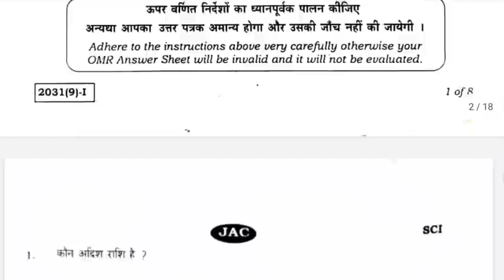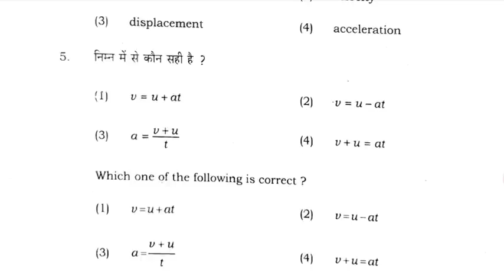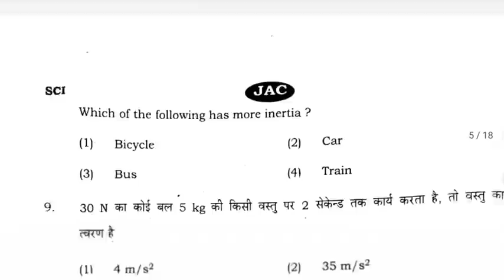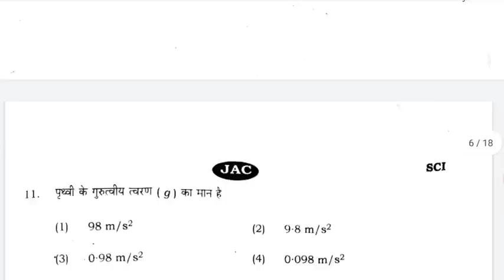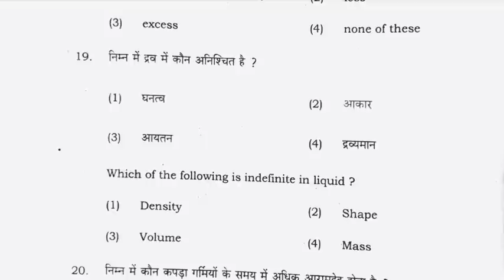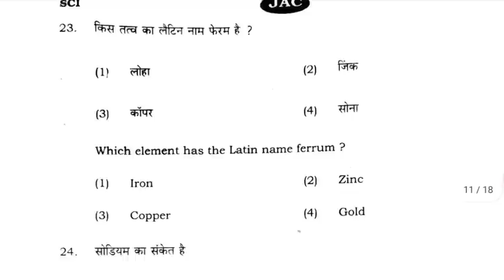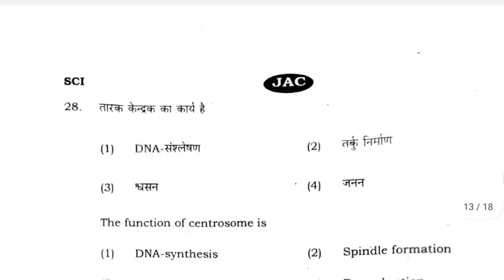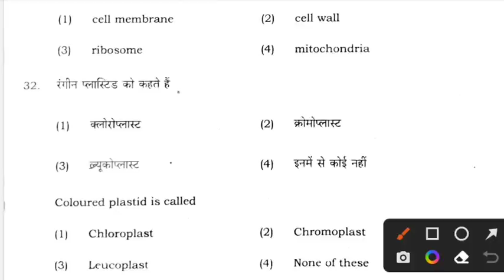jac Board class 9 Science Final Question 2023 | Class 9 Science Question Paper 2023 | 9th Science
12 अप्रैल- Science वायरल प्रश्न पत्र Class 9th Jac Board Exam 2023 | Science Class 9 Jac Board Exam 2023

Science viral questions
Science 40 objective questions
Science vvi objective questions class 9 class 9 Science important questions
class Science vvi questions for board exam
Science important questions 2023
class 9 vvi questions for board exam 2023
Board exam important questions class 9 Science vvi questions 2023